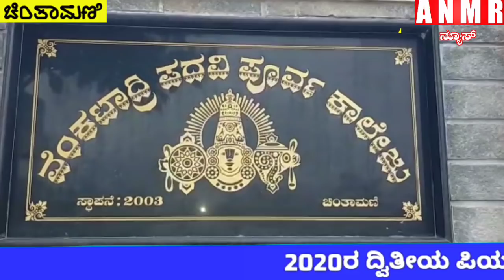ದ್ವಿತೀಯ ಪಿಯುಸಿ ಪರೀಕ್ಷೆ ಯಲ್ಲಿ ವೆಂಕಟಾದ್ರಿ ಸ್ವತಂತ್ರ ಪದವಿ ಪೂರ್ವ ಕಾಲೇಜಿಗೆ ಶೇ.98.41 ರಷ್ಟು ಫಲಿತಾಂಶ